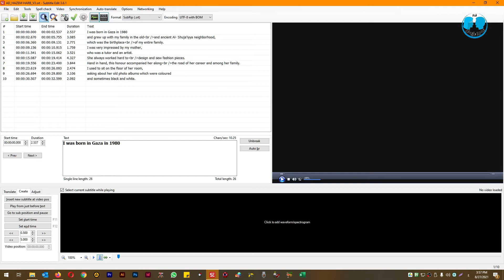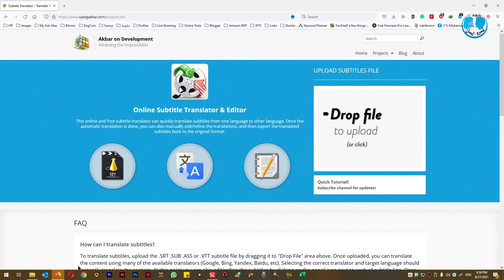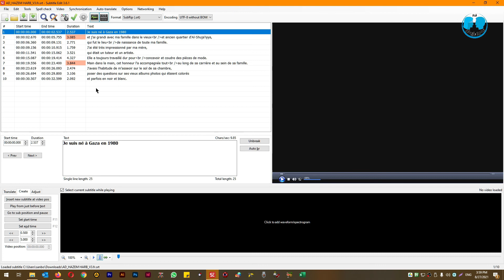كيفية ترجمة فيديو على اليوتيوب بطريقة سهلة جدا | عمرو وايمان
شرح محتوى الفيديو
لو عندك اى تعقيب علي الفيديو سيبه فى التعليقات عشان دا بيشجعنى انى احسن من نفسي
▬▬▬▬▬▬(ஜ۩۞۩ஜ)▬▬▬▬▬▬
لو حابب تشوف فيديوهات تانى 👇
▬▬▬▬▬▬(ஜ۩۞۩ஜ)▬▬▬▬▬▬
Chapters:
0:00
0:56
▬▬▬▬▬▬(ஜ۩۞۩ஜ)▬▬▬▬▬▬
❌ WARNING ❌
You CAN re-upload and use my videos, or you can add AWIYT with the Link to my channel in Description of your video. just contact me to get permission via mail (mentioned below),
▶ Based on to Article 107 of the Copyright Act 1976, a "fair use" allowance is granted for purposes such as criticism, comment, news reports, teaching, scholarships, and research, fair use is permitted under copyright law that may constitute infringement, non-profit or educational use advice or Personal balance in favor of fair use.
▶ This channel does not promote piracy, the games and applications that are shown on the channel are only intended for people who want to experience how the application is and want to verify before purchasing.
▬▬▬▬▬▬(ஜ۩۞۩ஜ)▬▬▬▬▬▬
Copyrights info: